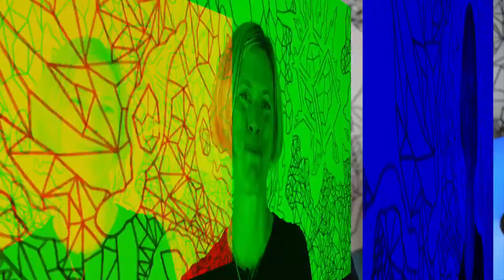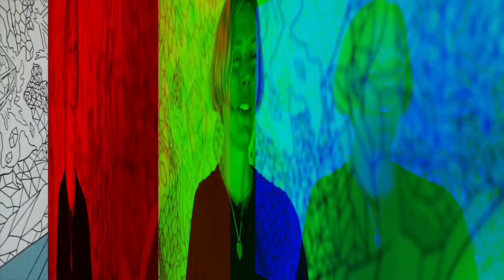ME, MYSELF & SYN - LUCY JAMES (Academy and Event Team in Synesthesia)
Torna la rubrica ME, MYSELF & SYN con la nostra spumeggiante Lucy James (del team Eventi di Synesthesia). Lucy è inglese e vive in Italia dal 2014. Il suo background nel settore eventi vanta esperienze di primissimo piano in campo internazionale. La sua parola preferita trasmette positività ed energia. Scoprila in questa video intervista! Buona visione!

LUCY JAMES
ITA: Lucy James ha lavorato su eventi business-to-business per oltre 20 anni. Vanta una grande esperienza nella realizzazione di eventi internazionali. Lucy è inglese, vive in Italia da otto anni, con esperienze in Australia e a Singapore.

ENG: Lucy James has worked on large scale business-to-business events for over 20 years. She focuses on delivering an excellent event experience for participants and sponsors alike. Lucy is British, has lived in Italy for eight years via stops in Australia and Singapore.